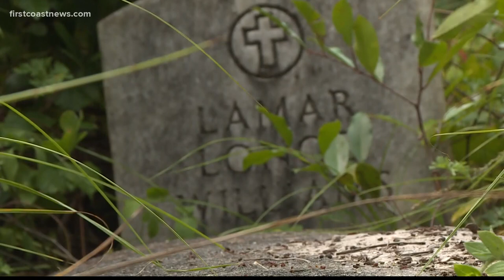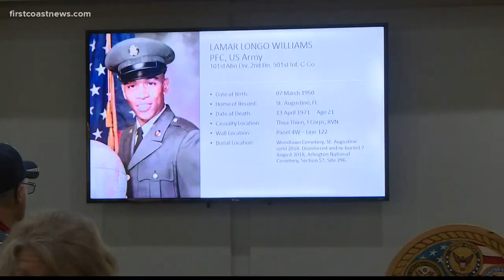Daughter of fallen veteran fought for father's honor in national cemetery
Her father Lamar Williams died in Vietnam while serving in the U.S. Army. She was only 11 months old.